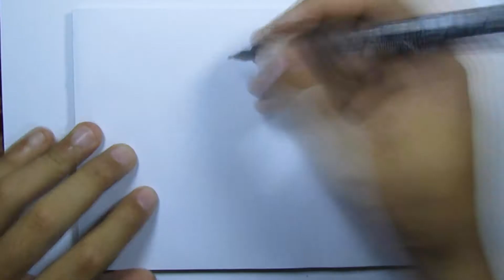Coragem o cão covarde (desenho á caneta)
Oii Hoje vou desenhar o Coragem o cão covarde!!!